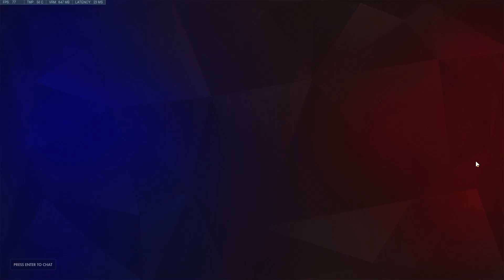Hollywood - Lúcio (SCRIM)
Roelaboela plays Flex support for team re-AnimAted.